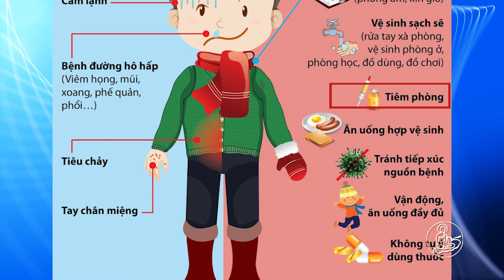Talk Show - Thân Khỏe - Tâm An #1